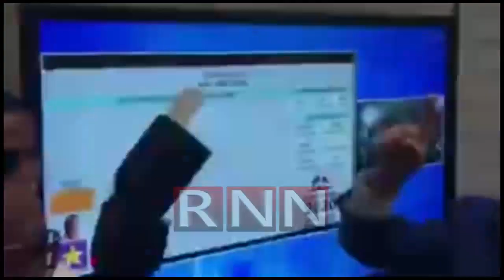Antonio Taveras celebra virtual triunfo como candidato a senador del PRM en provincia Santo Domingo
Antonio Taveras, candidato a senador del PRM por la provincia Santo Domingo celebra virtual triunfo.